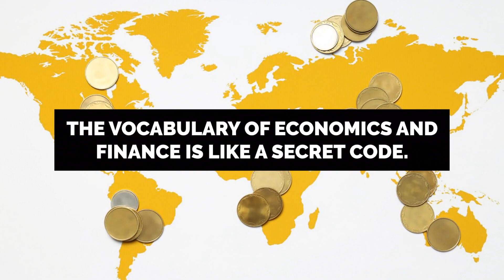How to Speak Money by John Lanchester Part 1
Welcome to our latest video on "How to Speak Money" by John Lanchester. This book will take you on a journey to understanding the complex world of finance. In this video, we will explore the "Language of Money" and break it into simple English for you to understand.

We all know that money can be a daunting topic, but with John Lanchester's help, you can easily navigate the financial world. His book is essential for anyone who wants to gain financial literacy or learn how to invest wisely.

In this video, we will share practical insights on speaking the language of money and embracing a positive mindset towards money. With the right knowledge and mindset, anyone can become financially successful.

So, whether you are a student, a business owner, or someone looking to improve their financial literacy, this video is for you. Join us as we explore "How to Speak Money" by John Lanchester and learn how to master the language of money.